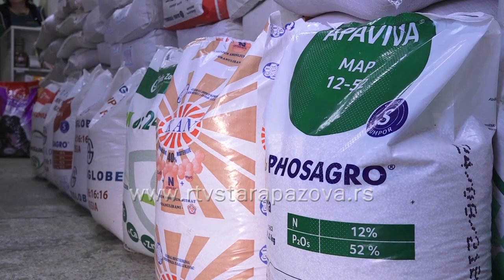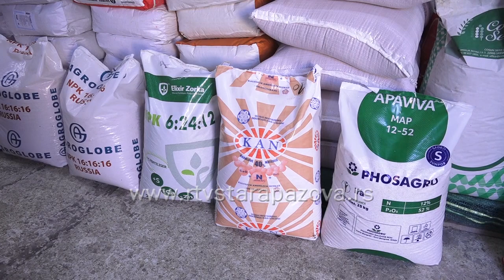Setva nikad skuplja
Jesenja setva pšenice još nije počela u staropazovačkom ataru, zbog nepovoljnih vremenskih uslova. Ratari koriste ovo vreme za završetak berbe kukuruza, pripremaju zemljište za jesenju setvu i kalkulišu, koliko će baciti veštačkog đubriva s obzriom na to, da su cene istog veće za 100 odsto u odnosu na leto.  U Delta agraru su završili sa setvom raži, ječma i uljane repice, u toku je setva pšenice, a na pojednim parcelama još se radi berba kukuruza.  Zbog velike vlage zemljišta, otežana je i sama priprema, što znači veću  potrošnju goriva, tako da je  ovogodišnja jesenja setva izuzetno skupa, a ni vremenski uslovi ne pogoduju ratarima.